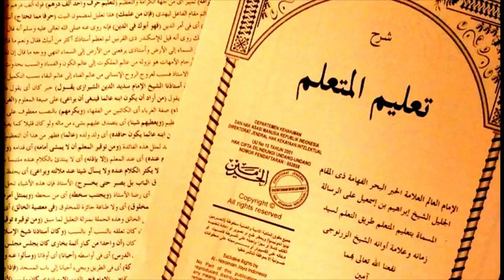Tips untuk mudah Menghafal tanpa lupa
Ta'lim MUta'alim